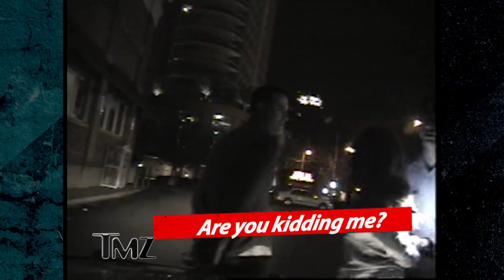Reese Witherspoon Arrested Video -- Crazy! | TMZ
Reese Witherspoon wasn't kidding when she told GMA she was "saying all kinds of crazy things"  ...especially after you watch the incredibly entertaining dash cam video from the police.  She wasn't kidding when she said..."it will be on national news."